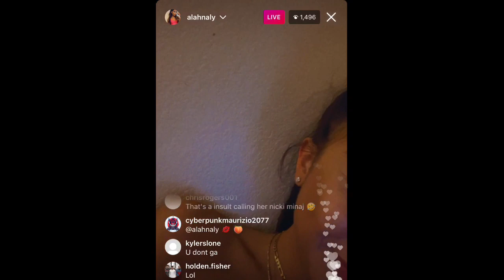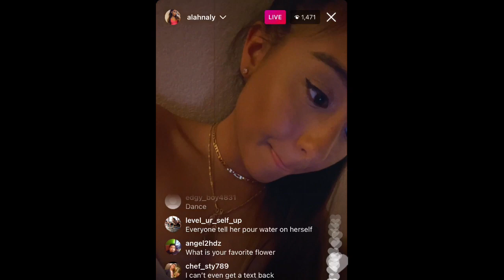Alahna Ly Instagram Live [5/31/2021]